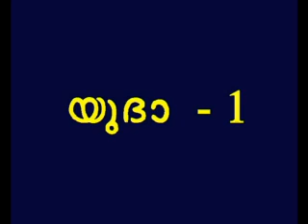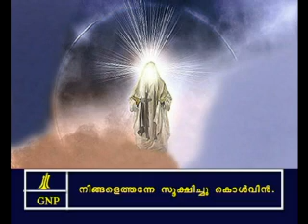Jude -1 Malayalam Picture Bible